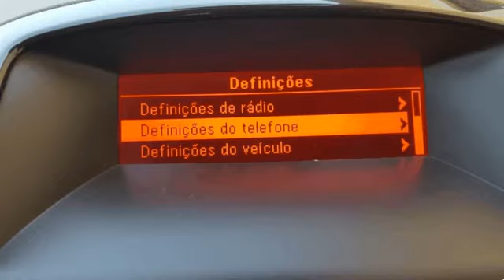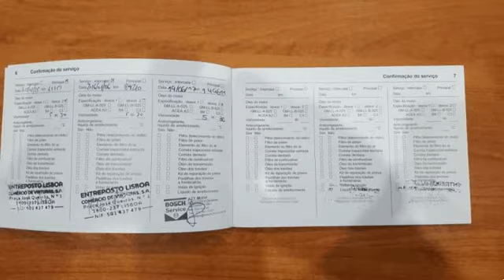Opel Astra Sports Tourer 1.7 CDTi Cosmo 105g SS Usado para Venda em Tracção Motor . (Ref: 538628)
Opel Astra Sports Tourer 1.7 CDTi Cosmo 105g SS Usado para Venda em Tracção Motor . (Ref: 538628) do ano 2013 com 170033 Kms.Viatura Nacional - Versão Astra SportsTourer 1.7 CDTI Cosmo de 130CV - Viatura em Excelente Estado.

Extras:
- Interiores Exclusivos e Personalizados; Jantes Especiais; Bancos Desportivos c/ Aplicações em Pele; Sistema ISOFIX; Comandos de Voz; Bluetooth; Rádio CD c/ USB e Aux IN; Apoio de Braço; Ar Condicionado Automático Bi zona; Vidros Eléctricos; Vidros Escuros; Cruise Control; Computador de Bordo; Sensores de Park; Sensor de Luz; Frisos Cromados.

Tem 2 Chaves, Manuais e Livro de Revisões.

Informação ao potencial comprador:
- Aceitamos a sua retoma;
- Tratamos do seu financiamento até ao prazo máximo de 120 Meses com ou sem entrada inicial;
- Viatura vendida com garantia e check up realizado;

O conteúdo deste anúncio carece de confirmação junto do vendedor.
TRACÇÃO MOTOR .Todos os dados e disponibilidade carecem de confirmação junto do vendedor.